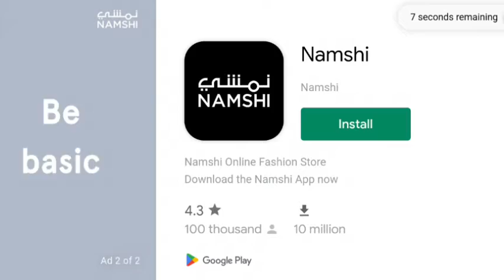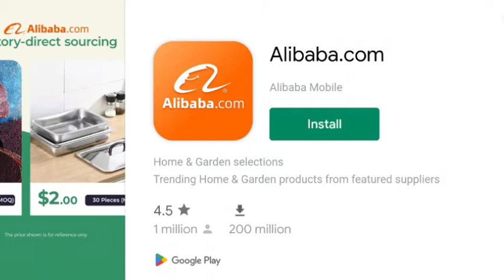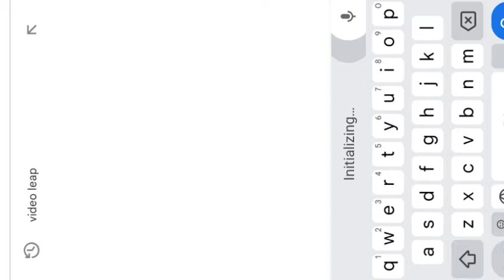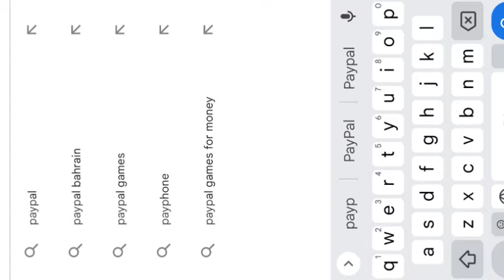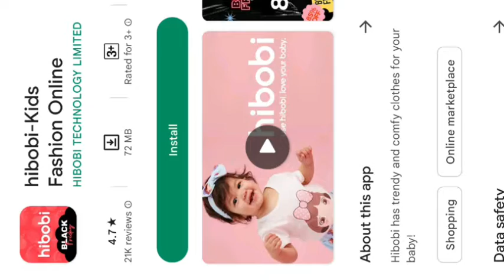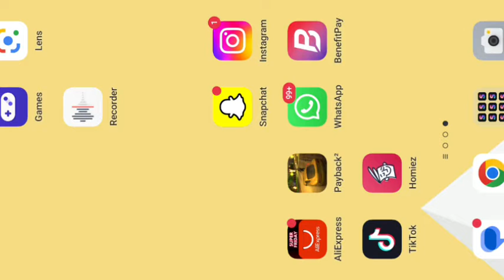playing payback episode2